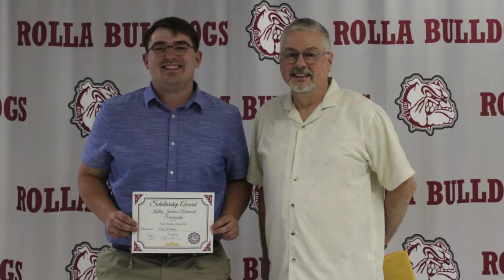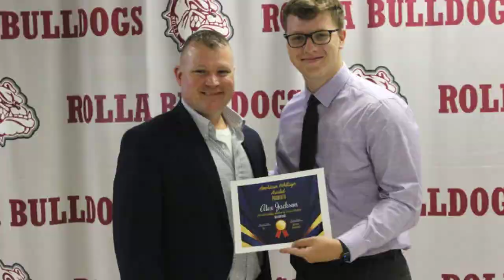Senior Awards Night 2021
Congratulations to all our seniors who participated in the Senior Awards Ceremony May 13th, and THANK YOU to our amazing community which continues to show up in support of our students!